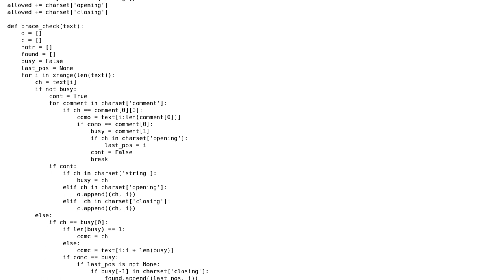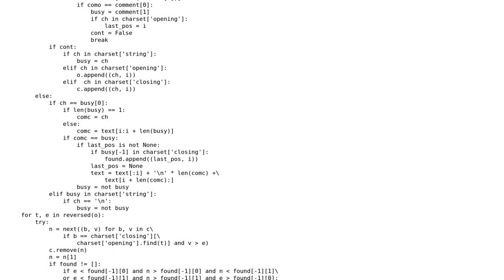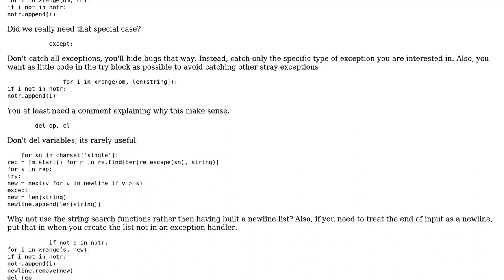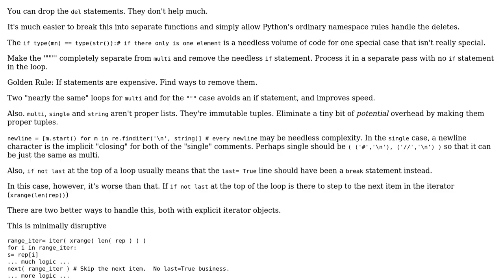Code Review: Brace pairing ({}[]()‹›) cleanup/speedup (2 Solutions!!)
Code Review: Brace pairing ({}[]()‹›) cleanup/speedup

With thanks & praise to God, and with thanks to the many people who have made this project possible! | Content (except music & images) licensed under CC BY-SA | Music | Images & others | With thanks to user Winston Ewert user thabubble user S.Lott and the Stack Exchange Network Trademarks are property of their respective owners. You are responsible for your own actions.